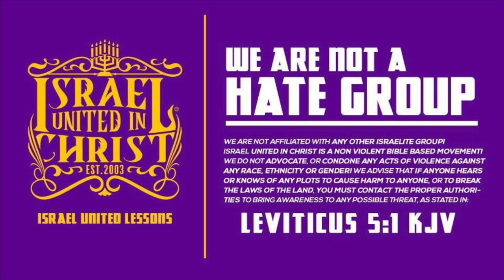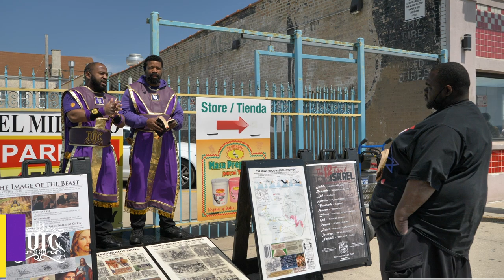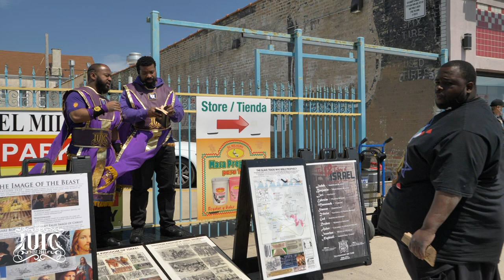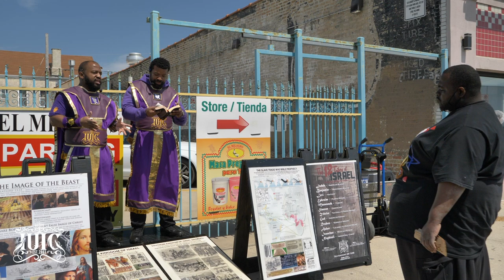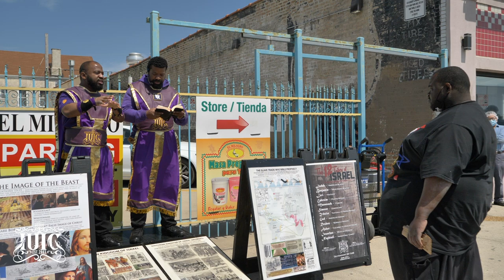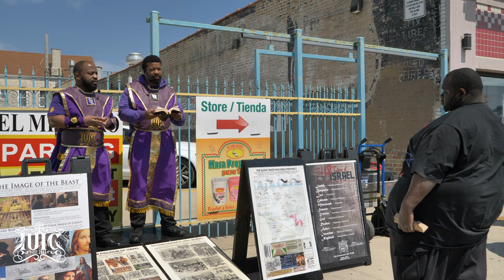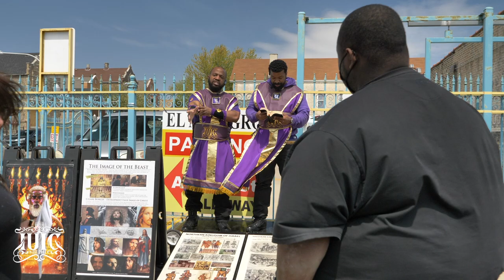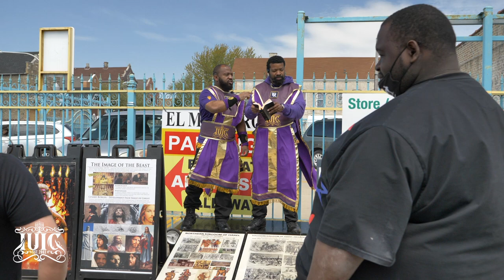The Israelites: The Division Between Blacks & Hispanics Is Terrible Math!!